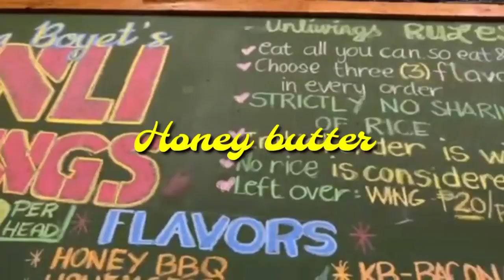Mukbang on Kuya Boyet's Unli wings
Instagram.com/rollieempil

*ALL SONGS USE IN THIS VIDEO IS COPYRIGHTED TO THE OWNER*